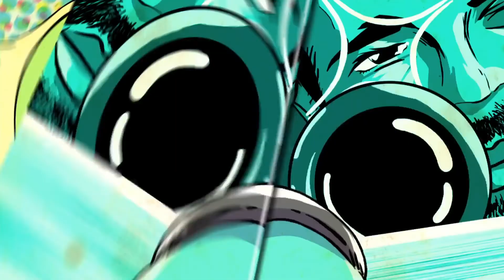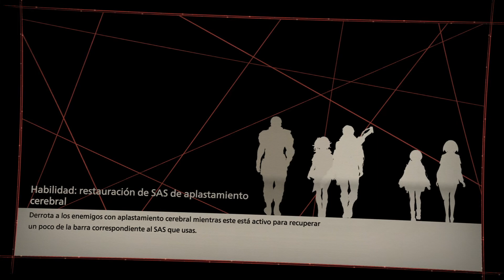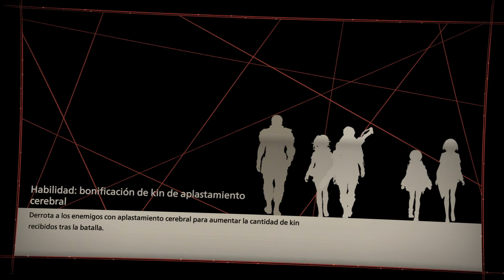Scarlet Nexus - Yuito Sumeragi - Misiones secundarias 11/34 - Ganas de Entrenar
A qui les traigo la Guía de Como Pasar la Mision Secundaria 11/34 - Ganas de Entrenar. Tenemos que matar a 3 Yahn Robusto con SAS de Esklerokinesis de Gemmo, Los encontraremos en la autopista de Kunad. Scarlet Nexus - Yuito Sumeragi - Misiones secundarias 11/34 - Ganas de Entrenar.
Disponible a partir de la Fase de Espera 5